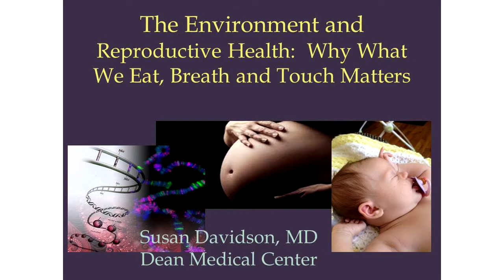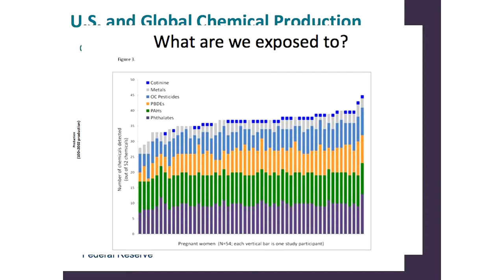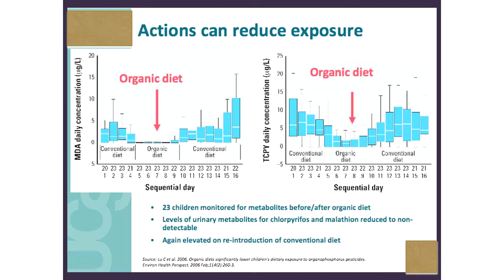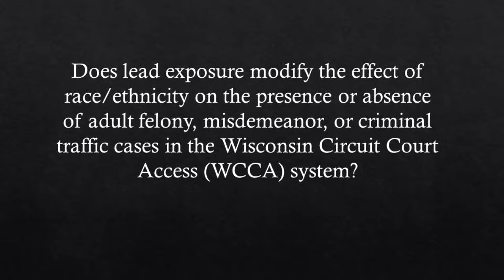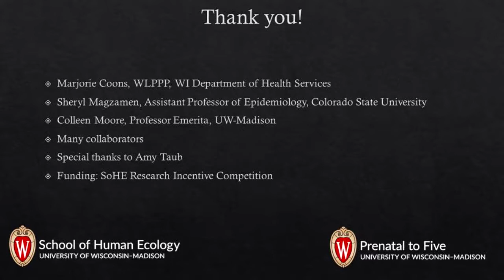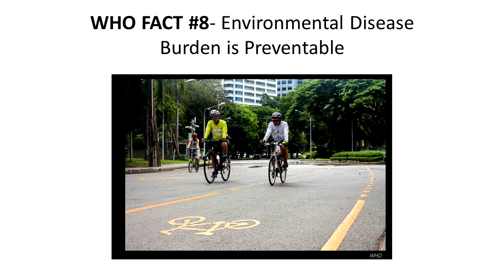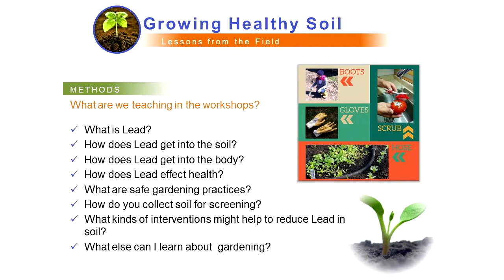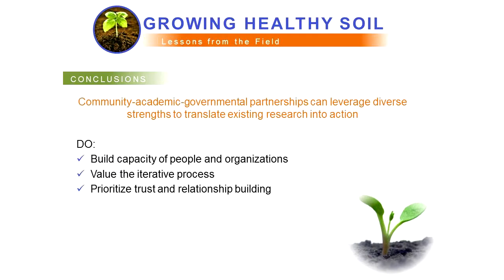CCFW Seminar Series: Understanding Environmental Risk to Children’s Health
Transdisciplinary and Community-Based Approaches to Understanding Environmental Risk to Children’s Health

Panel Members:
Janean Dilworth-Bart, Ph.D., Associate Professor and Chair, Dept. of Human Development and Family Studies
Dr. Susan Davidson, MD, Maternal-Fetal Medicine Specialist, SSM Health
Sheri Johnson, Ph.D., Associate Professor of Pediatrics, Medical College of Wisconsin and Director of Population Health Institute
Kristen Malecki, Ph.D., MPH, Assistant Professor, Dept. of Population Health Sciences